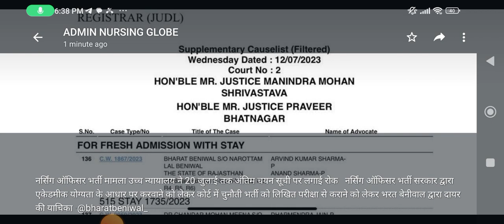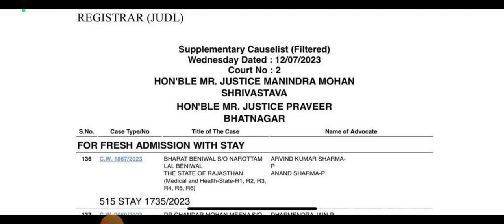rajasthan nursing officer vacancy in court | rajasthan nursing officer 2023 vacancy कोर्ट मे गयी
*नर्सिंग ग्लोब टेलीग्राम ग्रुप से जुड़े निचे दिए गए लिंक पे क्लिक करके*

*बिहार CHO ऑफिसियल टेलीग्राम ग्रुप से जुड़े निचे दिए गए लिंक से*

nursing globe